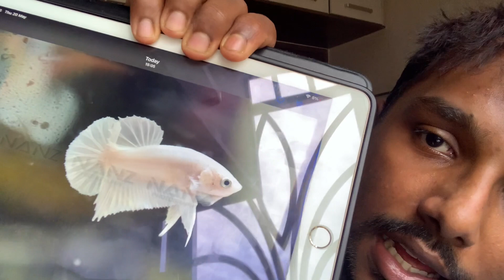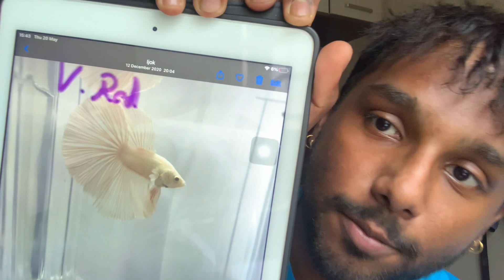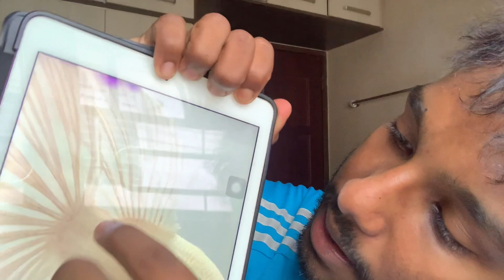SELALU CONFUSE ? JOM BELAJAR TENTANG IKAN LIGHT SOLID VS LIGHT METALLIC !! KESALAHAN BESAR PADA IKAN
Hi guys, kali nie gana share tentang ikan light solid vs light metallic. Kesalahan major pada ikan2 tersebut !!!

Socials

Stay safe geng !!!